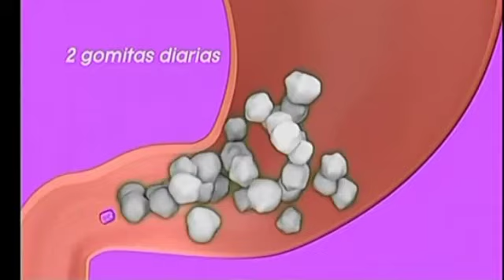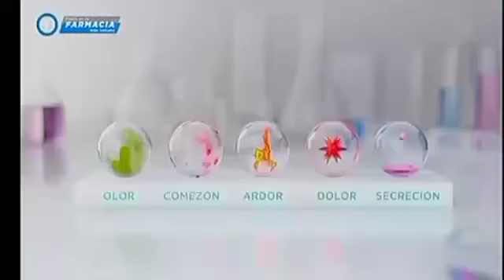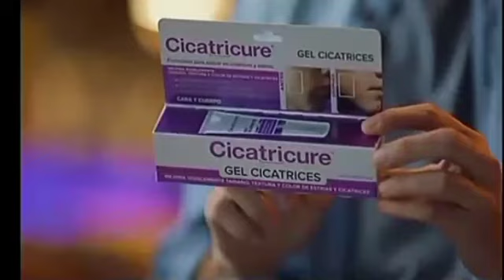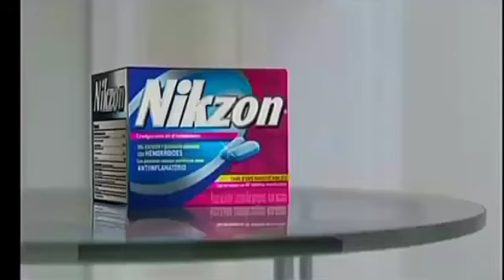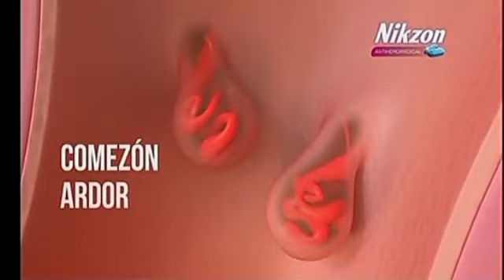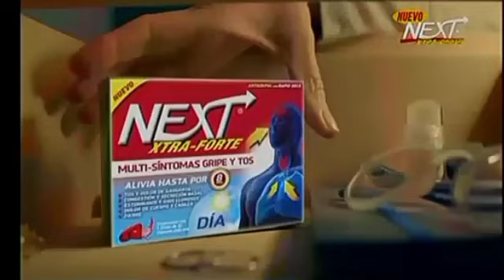Tandas comerciales - Canal 3 GT (Septiembre 2022) (2)